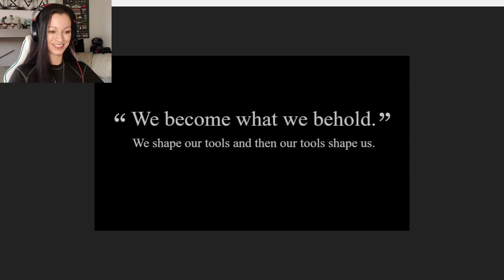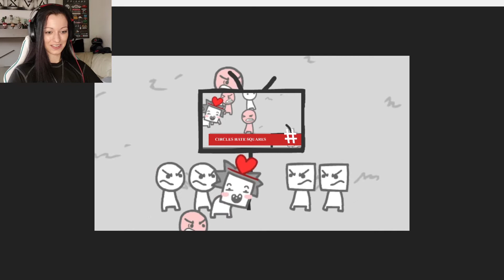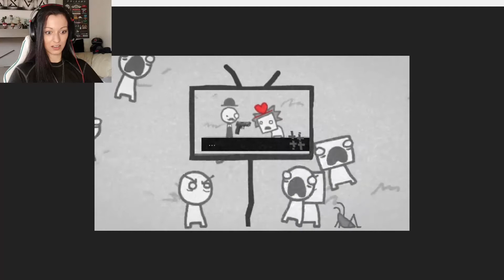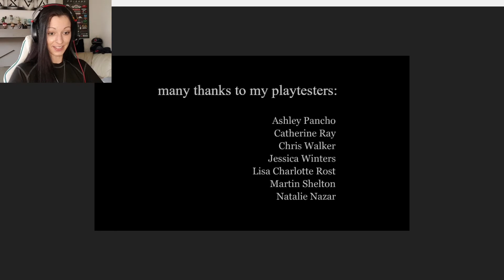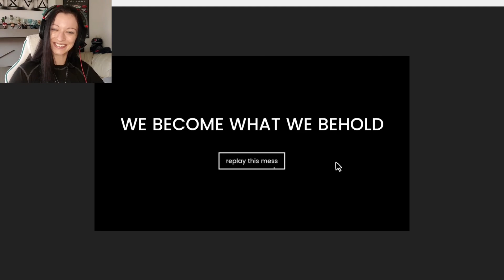The reality of social media!.. We Become What We Behold (Full game)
Breaking news! The World destroyed by social media.

Big THANKS to my accomplice in crime SparrKiT